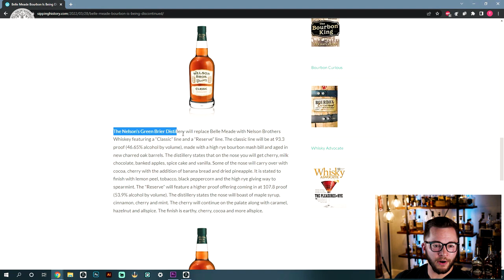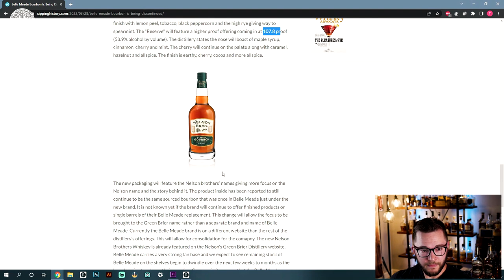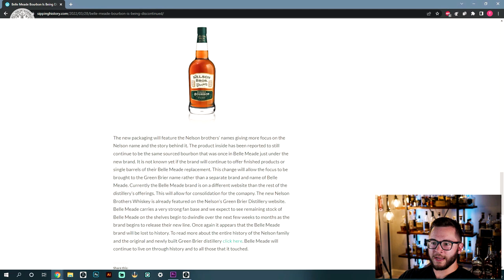Belle Meade Bourbon Is Being DISCONTINUED?! | Booze News Ep. 1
Want to support me more AND get exclusive rewards AND access to barrel picks AND bonus videos/livestreams?!

Want some other awesome merch at discounted prices?!